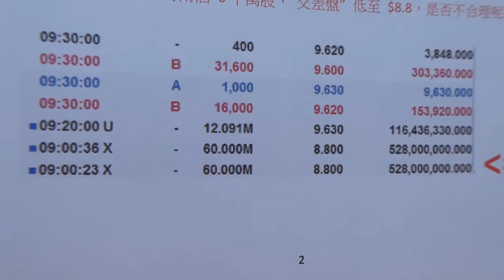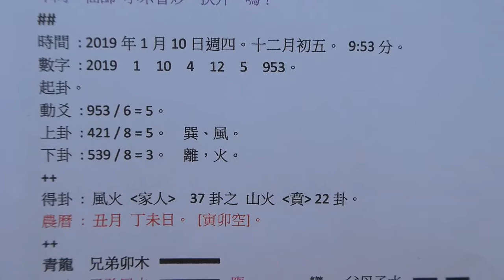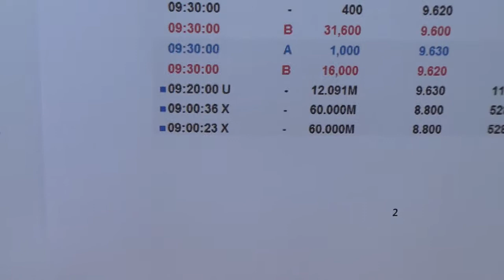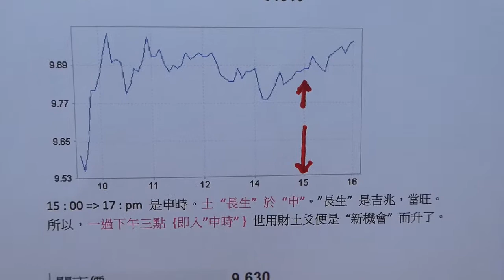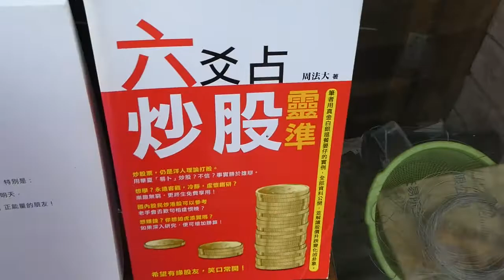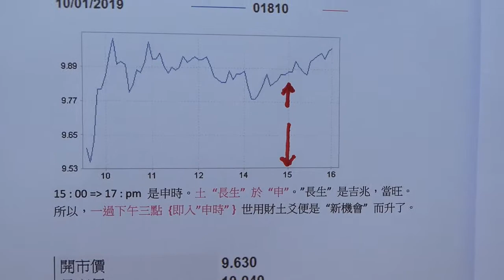法大無邊 占炒股票 1810 小米集團 得驗卦 0110